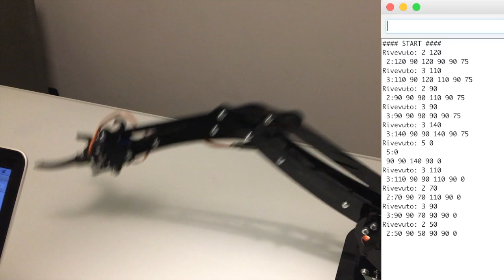Robot Arm serial control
The Robot Arm serial control allow you to control your robotic arm sending the data from the console of the Serial Monitor of the Arduino IDE.

The accepted string is formatted as:

[servo numver] [space] [degree position]

Il Robot Arm serial control ti permette di controllare il braccio dalla console del monitor seriale dell'IDE Arduino.
Puoi inviare i dati di controllo usando una stringa formattata come segue:

[numero del servo][spazio][grado a cui posizionarsi]

ad esempio: 2 180

Approfondisci lo sketch sul blog: mauroalfieri.it